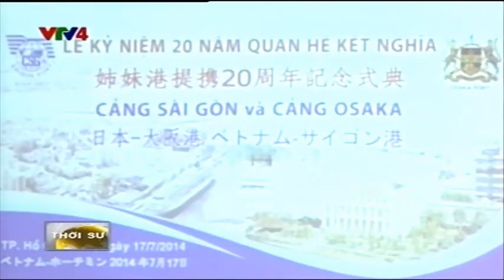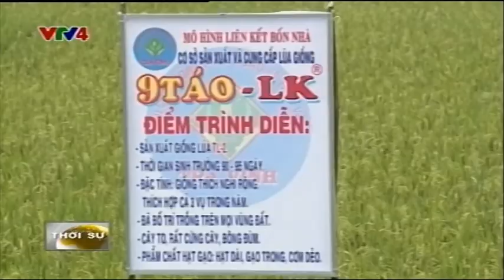Người Việt bốn phương - 21/07/2014